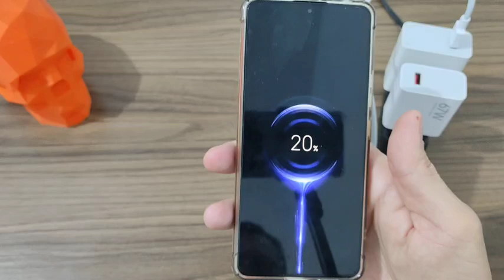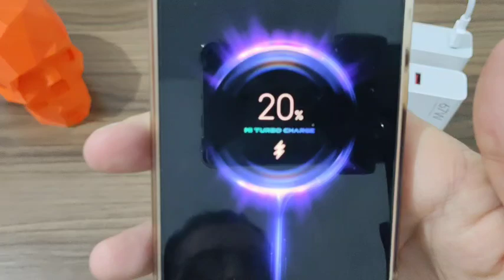CABO ORIGINAL XIAOMI COMO DESCOBRIR SE É ORIGINAL E ONDE COMPRAR? ✅😃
Enigma acessórios e celulares👈 nossa loja)

como configurar o nfc no seu xiaomi)

de como acionar a garantia xiaomi direto no seu celular)

🆘NÃO TRABALHAMOS COM MERCADO LIVRE!

OBS:Dica nunca compre nenhum produto sem antes verificar a reputação da empresa no reclame aqui!